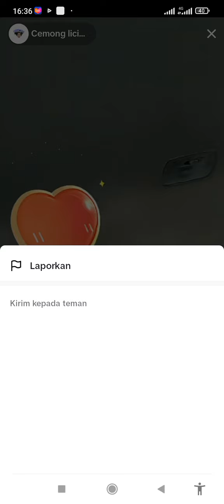PERJALANAN KE KAMPUNG HALAMAN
PERJALANAN KE KAMPUNG HALAMAN cemong tiktoklive justkonten videorandom janganlupasubscribe punishments salingsuport bao jogja indramayu @memeygamong